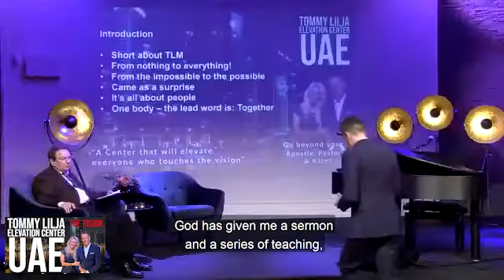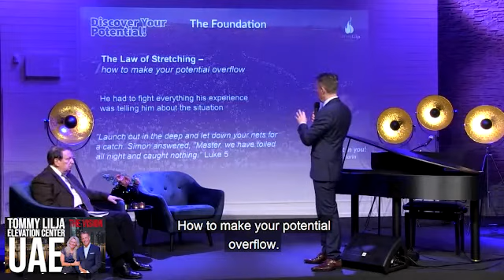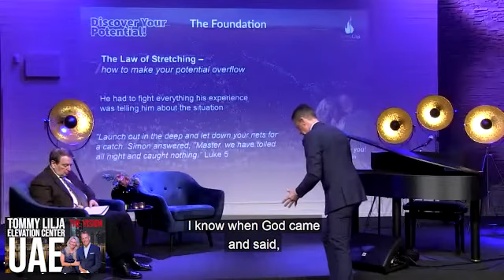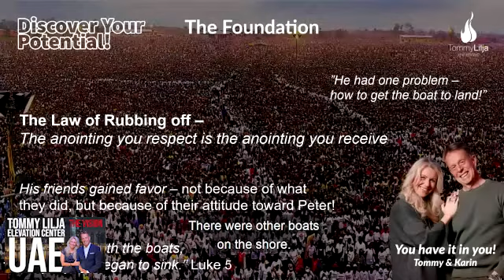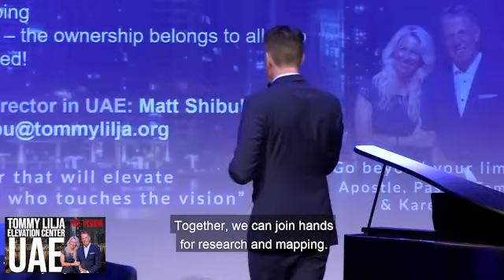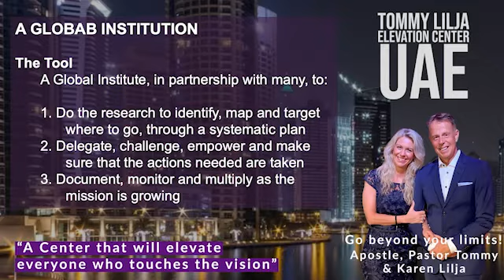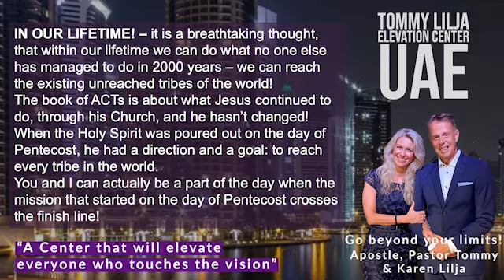The Elevation Vision | No Losers – only Winners!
“It is a breathtaking thought, that within our lifetime we can do what no one else has managed to do in 2000 years. When you step into the Elevation Vision, the same power that ran through the Apostles will flow through you - and Jesus will release, empower and resource everything you are."

One of the Elevation Vision’s hubs will flow from the UAE, but already today the Vision has landed in a number of places around the world, since the vision is global, and you are welcome to become a history maker - wherever you live or whatever you do!

Welcome to the Winners!